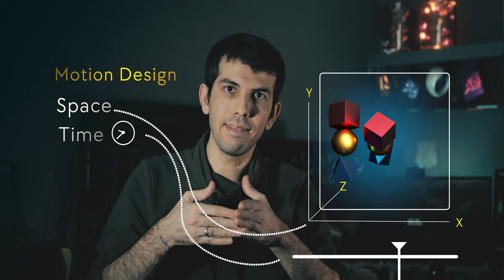مۆشن گرافیكس چیە؟ Whats Motion Graphics?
مۆشن گرافیك یەكێكە لە هونەرەكان، وەك سینەما و موزیك و شانۆ و ...هتد
لەو ڤیدیۆیەدا باسی مێژووی مۆشن گرافیك و هونەری مۆشن گرافیك و سۆفتوێرەكانی مۆشن گرافیكس دەكەم.
Follow Me on:
Behance